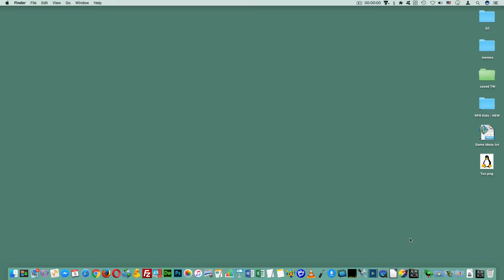Owls Colors Everywhere